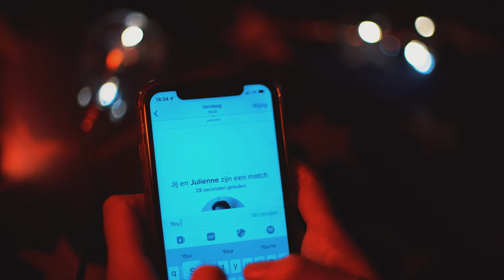Fickle Kin - When The Lights Go Out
From the upcoming EP If You Dare

~ Lyrics ~

You seem pretty amazing, yeah it seems you’ve got it all
two eyes, ten toes, ten fingers and a heart open for love
So darling, come on closer, let your push and my pull meet,
there’s so much more about you, that I wanna learn to see

I need to know, out

If all that glitters in your eyes is really gold or just a smile,
If the edges of your silhouette, won’t sharpen after the sun sets
if your bad wolves bark worse than they bite and if you could learn to run with mine,
if your kisses still taste so divine, and those fingers know some tricks

I don’t want a happy ending, no perfect man, no perfect match
no unconditional admiration and no undeserved respect, no
I just wanna figure out, yeah, who it is you really are,
whether we could make each other more, yeah, more than we already are
and most of all I need to know, what changes when this world goes dark,
need to know if you’d still hold me close, need to know if we’re still beautiful

If this could be love